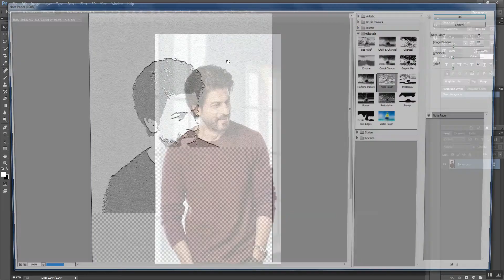Simple Camera Raw Settings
Being Artist

Work on:adobephotoshop